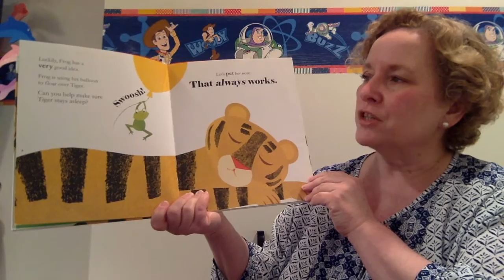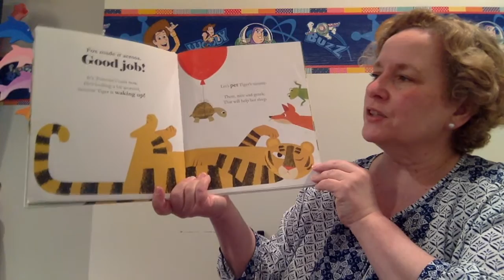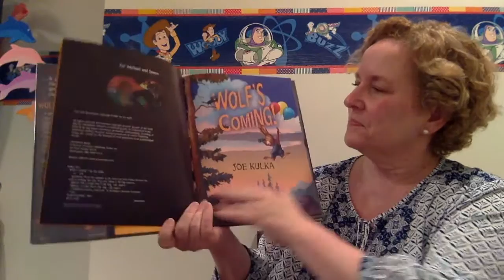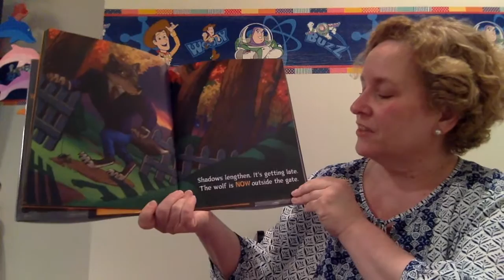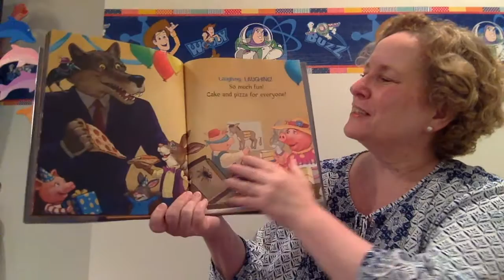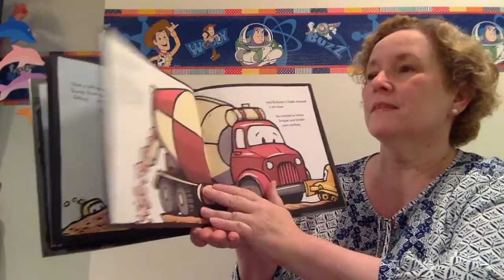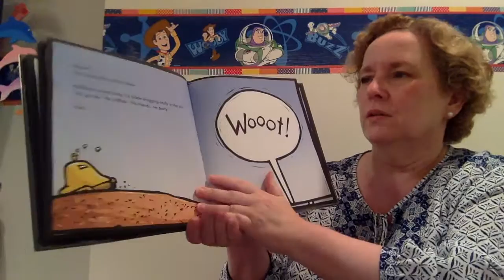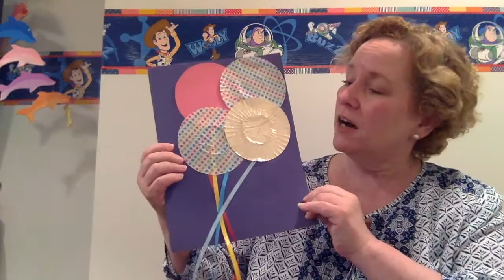Birthday Story Time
Today’s stories are Don’t Wake Up the Tiger by Britta Teckentrup (Nosy Crow, an imprint of Candlewick Press), Wolf’s Coming by Joe Kulka (Carolrhoda Books), and Bulldozer’s Big Day by Candace Fleming and Eric Rohmann (Atheneum Books).